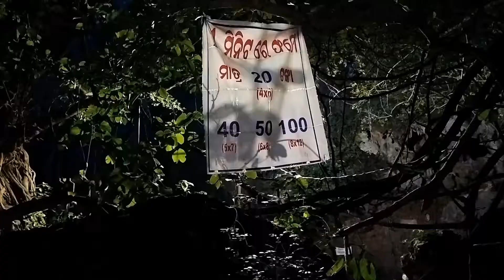DEOGARH - UPCOMING VLOGS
DEOGARH - UPCOMING VLOGS | @Raj Innoboy

Promotions
Note. If u use a copyrighted work with out the appropriate permission  you may b violating or infringing  the owner rights to that work infringing someone else copyright may subject you to legal action.

       !!---ANTI-PIRACY WARNING---!!
This content is Copyright to Raj Innoboy  Private Limited. Legal action will be taken against those who violate this copyrights material presented.

Raj Innoboy Channel

Vlogging Gear
Innoboy Camera

Upcoming Gear-

Upcoming Action Camera:

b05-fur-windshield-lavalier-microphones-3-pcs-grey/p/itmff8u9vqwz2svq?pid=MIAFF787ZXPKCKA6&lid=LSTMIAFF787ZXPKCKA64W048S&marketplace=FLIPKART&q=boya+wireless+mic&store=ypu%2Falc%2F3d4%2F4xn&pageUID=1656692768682